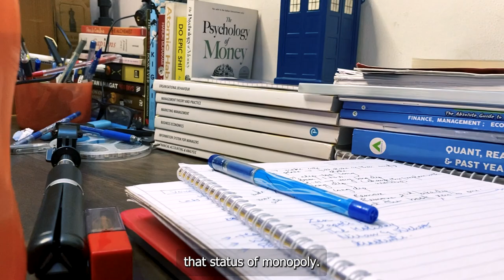ZERO TO ONE | Book Summary (part 3) | Daily Vlogs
Hey everyone, this is Gauri Manoj and you are watching GaurSay. This is part 3 of the series of ZERO TO ONE. In this episode I have shared my understanding and learnings about the third chapter of zero to one.
I've talked about monopolistic markets, competitive markets, which one is underrated, which one is ideal etc. I successfully got an overview about how things work and mainly I got to know how to look at the other side of the coin.